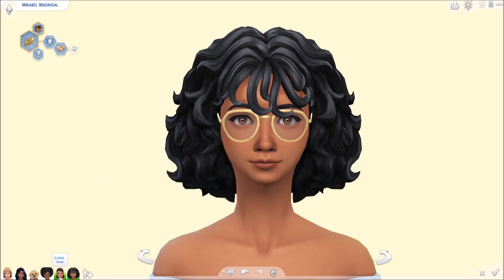Mirabel Visits Luisa 🤔I🕯️Disney princess challenge [EP 162]🕯️I Mirabel I Rebeccas Creations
This Pack Is So Adorable! 😍 I Growing Together Pack Review I Sims 4 I Rebeccas Creations